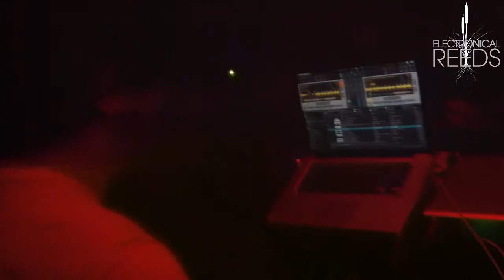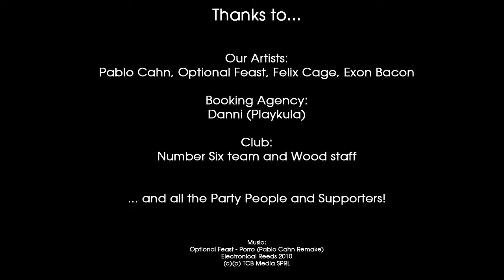Number Six Invites Electronical Reeds with Pablo Cahn (11/19/2011)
Wood - Brussels

with
Pablo Cahn
Optional Feast
Felix Cage
Exon Bacon